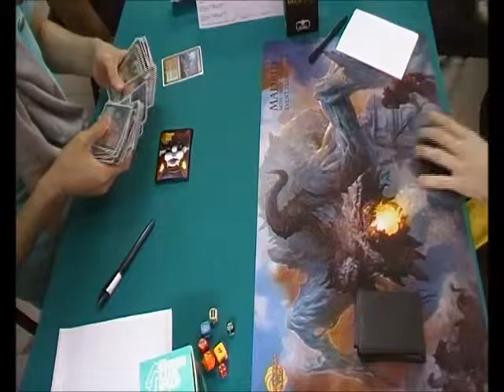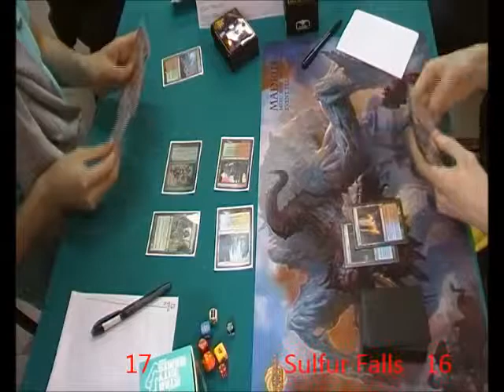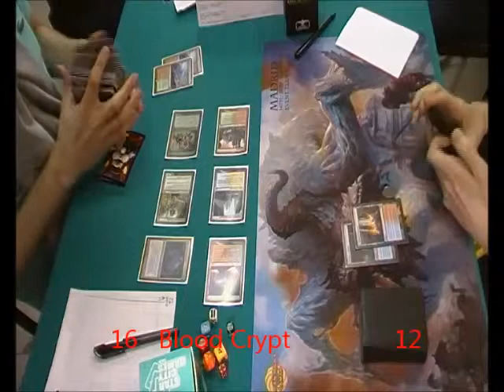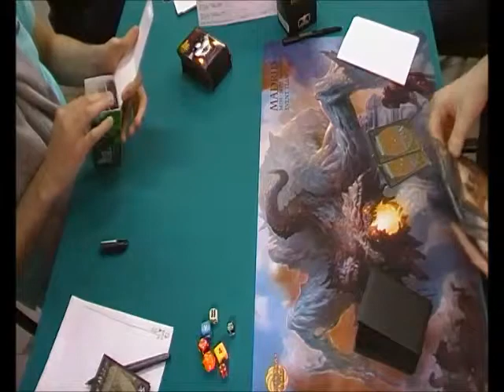Zoo vs Grixis Control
Edinorog 03 May 2015 Moscow
Modern Monsters
Swiss Rounds
Pinegin Roman - Turetskiy Mihail
Game 1